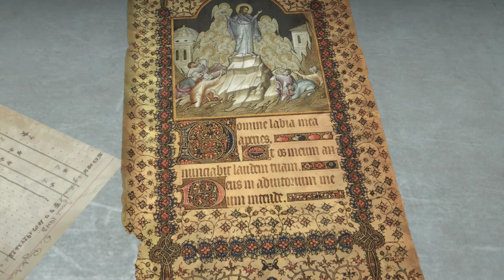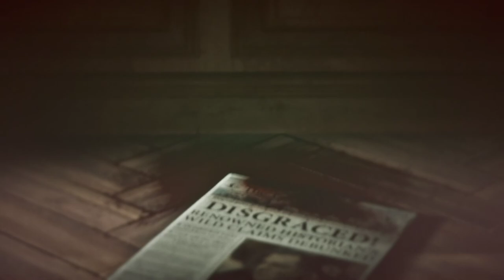Rise of the Tomb Raider™, Soviet Base, Part 4